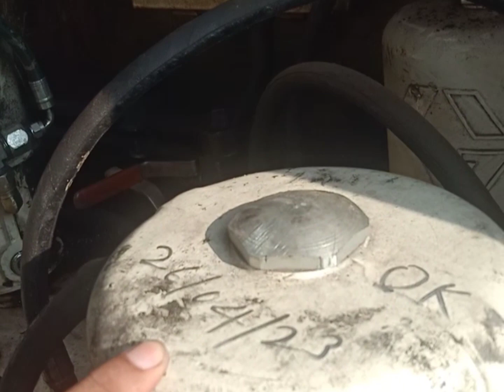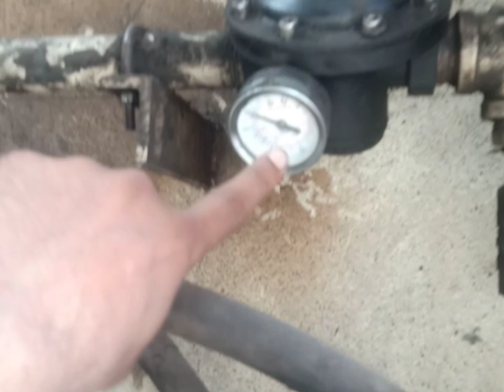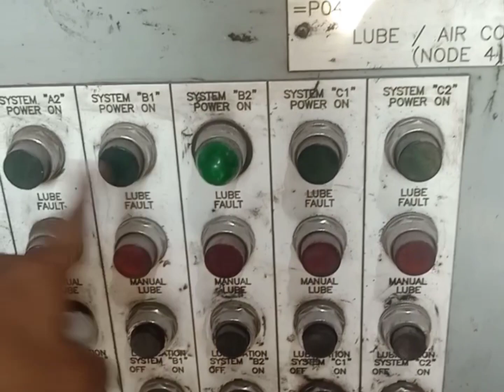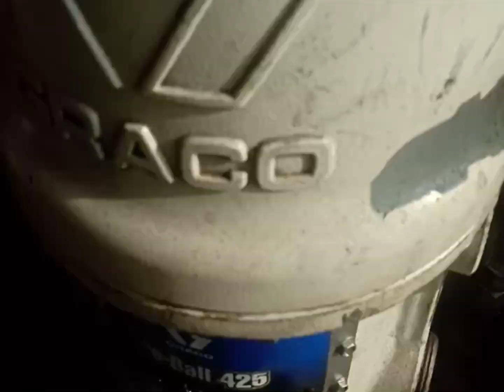Shovel 7495#Hd Lube pump details गिरीश कहां काहा जाता हैल्यूब रूम की जानकारी क्या फिट है Shovel मै